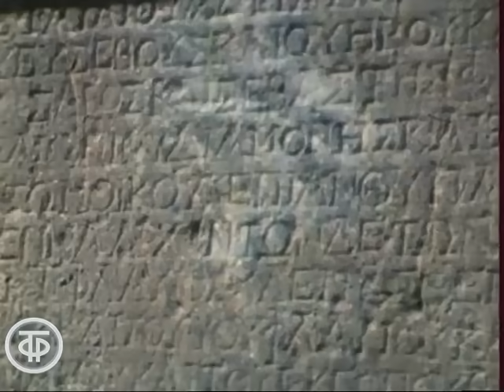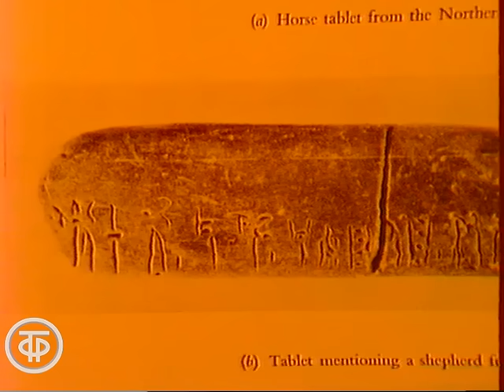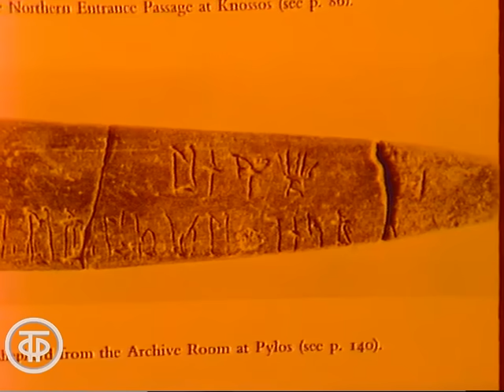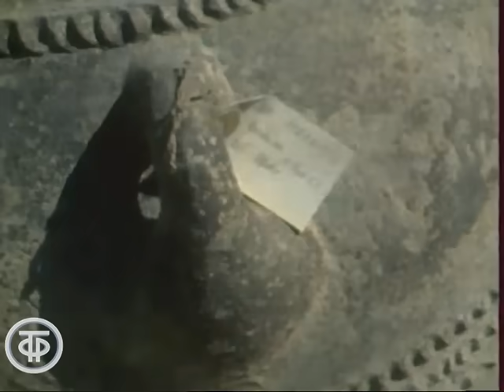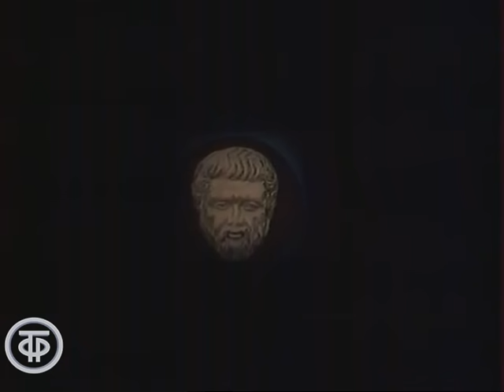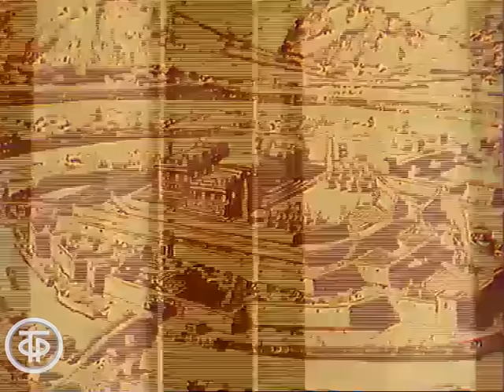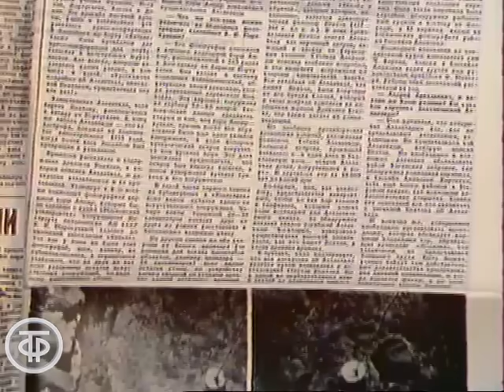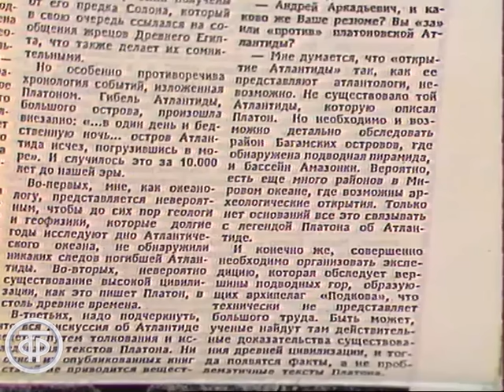Клуб кинопутешествий. Атлантида. Две тысячи лет поисков (1980)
Клуб кинопутешествий. Атлантида. Две тысячи лет поисков

О различных гипотезах существования Атлантиды - легендарного острова-государства, известного по описаниям древнегреческого философа Платона.
В передаче принимают участие доктор исторических наук Т.В.Блаватская и доктор геолого-минералогических наук И.А.Рязанов.

Передача"Клуб кинопутешествий. Две тысячи лет поисков"
Главная редакция научно-популярных и образовательных программ, 1980 г.
Ведущий - Юрий